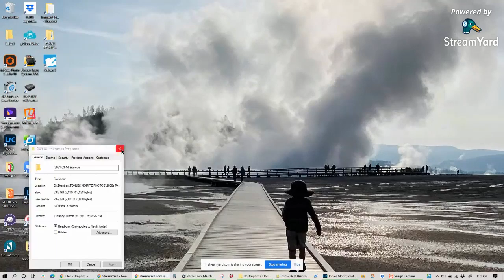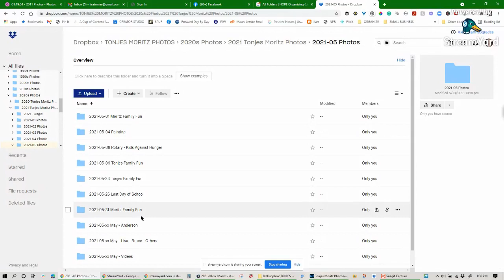Cloud Services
An overview of how cloud services work to sync your information across devices.